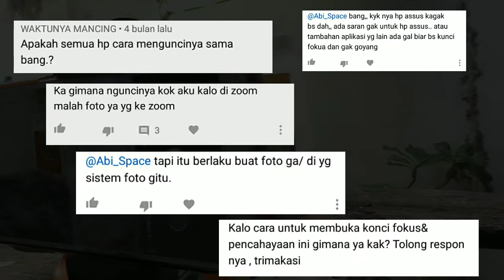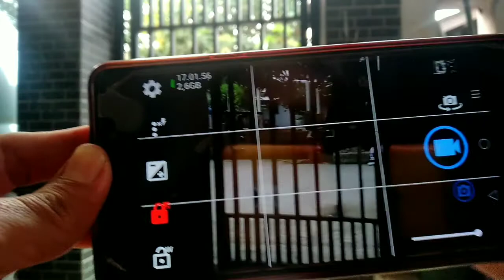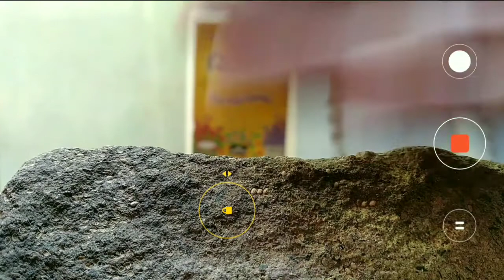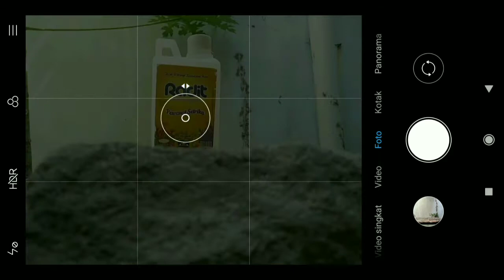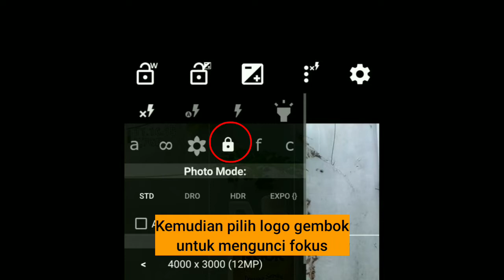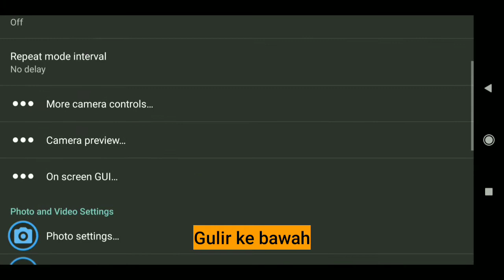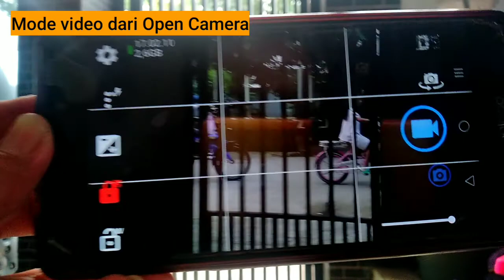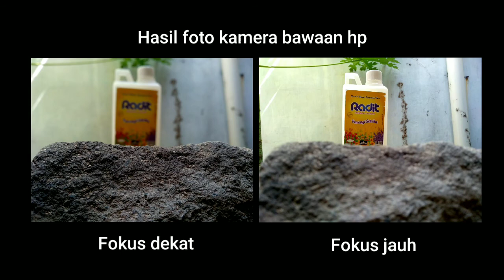Cara mengunci fokus dan eksposur kamera hp (bagian 2)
Ini adalah video lanjutan dari video pertama tentang cara mengunci fokus dan eksposur kamera hp.
Video kali ini ditambah dengan cara kedua yaitu menggunakan aplikasi Open camera.
Simak selengkapnya pada video diatas.

Backsound :  Beach_walk (YouTube library)